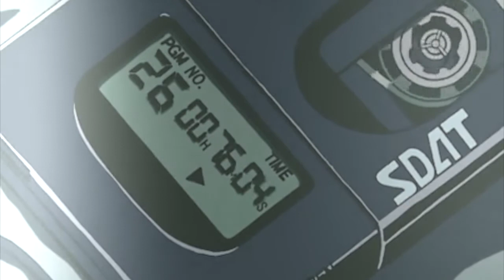lil skyscraper - what a time to be alive.... ✨ (Prod.8ROKEBOY)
prod: @8ROKEBOY

now I ball all alone and its sad...

what a time to be alive yea I know that I keep saying this ,
even though im ballin I remember couldn't pay for shit ,
always on the road ,
never home ,
had to get it on my own ,
no I didnt understand what I lost ,
now I ball ,
all alone ,
now im gone ,
on the road ,
know this shit is wrong ,
yea I know ,

feel like ive been lost ,
never coming home ,
feel I sold my soul ,
for everything I own ,
I dont really give a fuck ,
leave me here to die ,
know you wanna cry ,
do not cry im alright ,

im alright ,
im up in the sky ,
demons do not fly ,
why im always high ,
posted suicide yea ,
do you wanna ride yea ,
demons right inside yea ,
40 by my side yea ,
do you wanna die...